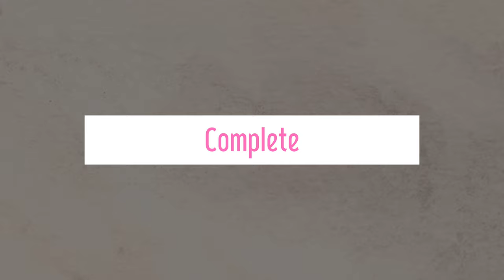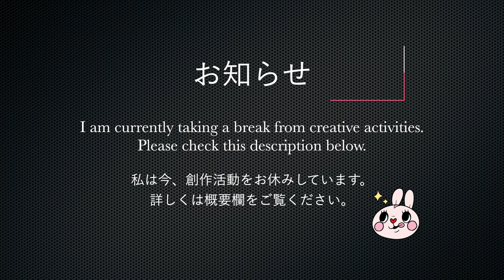[4K] Canvas art “Hey Smile!” | Acrylic Painting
Madoka Kinoshita 2022 Canvas art “Hey Smile!”

[Announcement]
I am currently taking a break from creative activities.

Thank you for the comment.
The explanation of the tool was put on the Q&A :)